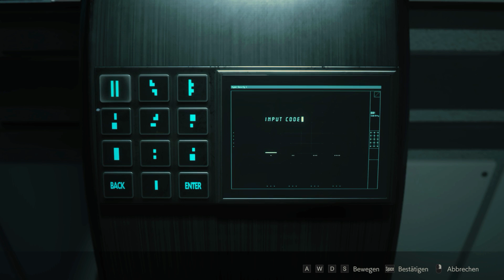Giftiges Efeu - Resident Evil 2 Remake Claire 🇬🇧 #11 (Horror Gameplay Deutsch)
Resident Evil 2 Remake Claire B PC Veteran Gameplay Deutsch
Resident Evil 2 kaufen